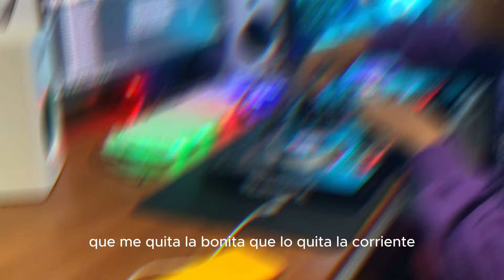CHICHIQUITA TIKTOK VIRAL 2024 | BUDOTS HOUSE | DJTONGZKIE REMIX